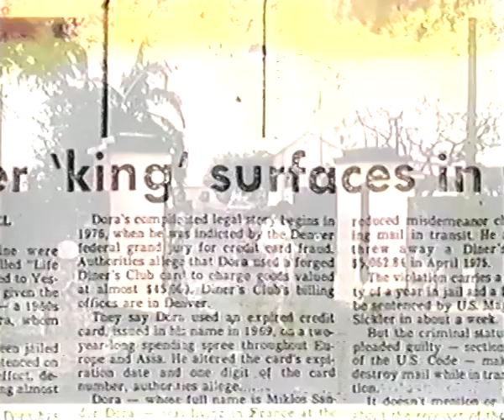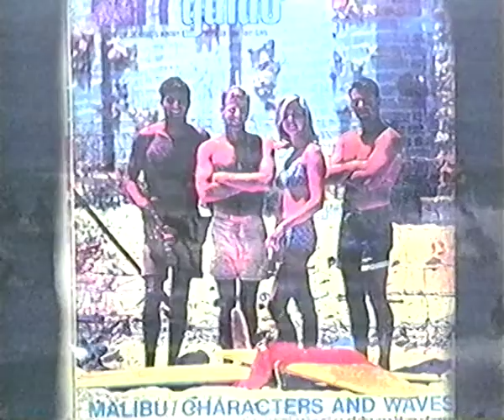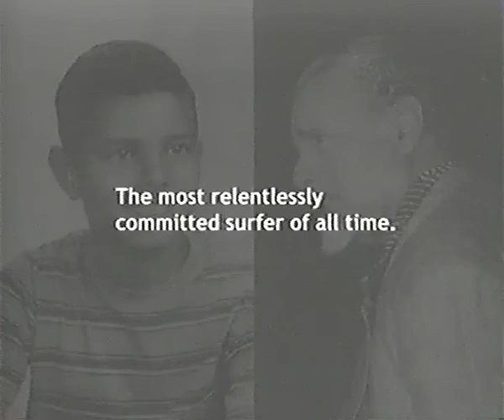Miki Dora ¨Rey de los Surfistas Rebeldes¨ Rare Fotages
Magistral Homenaje de Fragmentos de fotos y videos de Miki Dora realizado con mucho cariño  creado no se  por quien, pero maravillosooooo documento grafico del Rey de los Surfistas Rebeldes, La Figura mas Grandeeee que ha dado el Surf en toda su Historia.
La primera vez que vi este video fue gracias al Grandioso Didac de Montjuich Surfboards que lo tenia en digital sin sonido parece ser pasado de una cinta VHS conseguido en California creo recordar, con una calidad only fans jejejeje pero con un Valor Asombroso para mi y para El Maestro Didac, Luego lo volví a ver en casa de Bob Simpson el abogado de Miki Dora grandiosa persona que me lo enseño en su ordenador en mejor calidad con mucho sentimiento explicándome muchas cosas del video , con fotos que aparece Miki en su casa en Guethary , y la tercera vez que lo vi y me lo paso en buena calidad fue en casa de Daniels Longboards otro Maestroooooo y Ultra Fan de Da Cat, con una colección impresionante de el Caballero Negro que no voy a contar de lo impresionante que es, al que conoció personalmente y fue vecino suyo un tiempo en Biarritz. Y Hoy 3 de Enero en memoria del aniversario del fallecimiento del mayor Surfista de la historia del Surf para un servidor , lo comparto con todos ustedes y se lo quiero dedicar también a un Gran Amigo que no esta tampoco ya con nosotros y al que hecho mucho de menos, que era un Grandioso Fan Incondicional de Miki Dora que fue una conversación sobre un documental en la 2 de Da Cat lo que Sello a fuego nuestra Amistad , Va por Ti también Legendario Clavo Oxidado , Espero que estés con nuestro Ídolo pillando olas Celestiales largaaaaaas y preciosas offshore , en un pico que abra hacia los 2 lados, Miki a la Derecha y Tu a la Izquierda Luichi! DORA LIVES , DORA RULES!